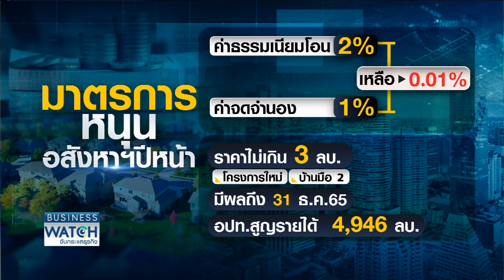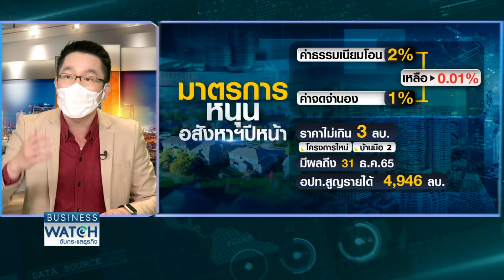ลุ้นมาตรการลดค่าโอนหนุนอสังหาฯ ปีหน้าฟื้น | BUSINESS WATCH | 30-12-2564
จับตามาตรการลดค่าธรรมเนียมการโอน–จดจำนอง ผ่อนปรนแอลทีวี หนุนตลาดที่อยู่อาศัยปี 2565 ฟื้นตัวทั้งบ้านและคอนโด ขณะที่ภาคเอกชนเรียกร้องขยายราคาบ้านเกิน 3 ล้านบาทช่วยได้มากขึ้น หวั่นโอมิค

รอน-หนี้ครัวเรือนตัวฉุด

facebook live : TNN LIVE
Line : @TNNONLINE
Youtube Official : TNNONLINE